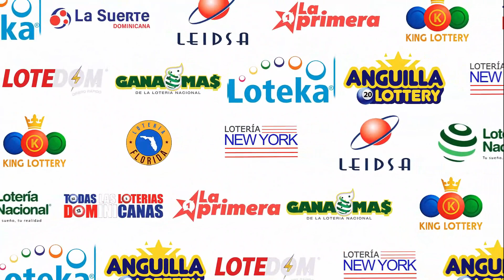Loteria ANGUILLA LOTTERY 9:00 AM | 19 De Junio del 2023